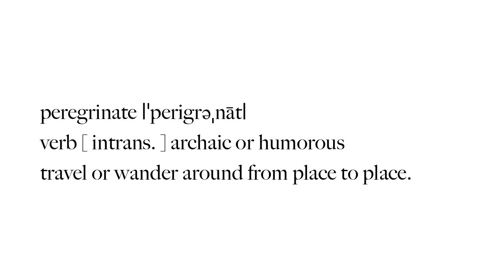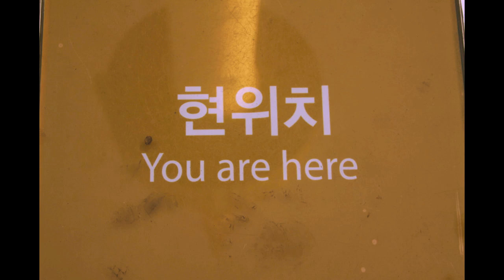Peregrinate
Four month journey through South Korea and a weekend trip to Hong Kong using 1,000 photos in the Fall of 2011. This was a semester exchange at Ewa Womans University in Seoul, South Korea.
Song by Dave Thomas, "La Noyee Solo"